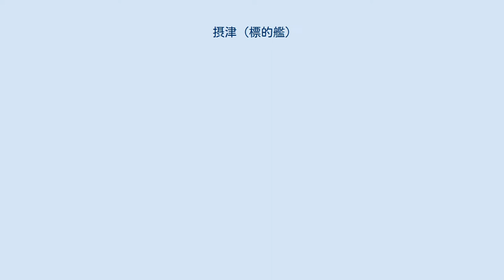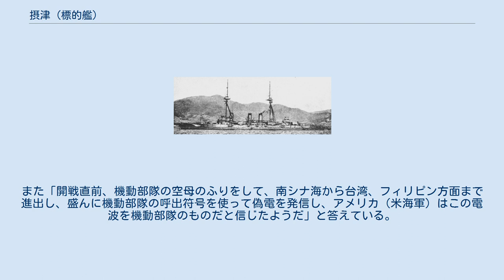摂津 (標的艦)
摂津（せっつ）は、日本海軍の戦艦。
日本海軍の法令上は旧字体の攝津であり、旧字体を用いる文献・資料もあるが、本項目では摂津とする。
本艦は大正天皇と貞明皇后、双方の御召艦になったことがある。
 姉妹艦は「河内」。
戦闘への参加は無かったが、第一次世界大戦にも参加している。
摂津はワシントン海軍軍縮条約にともない戦艦「陸奥」の代艦として、1923年（大正12年）10月1日に戦艦から標的艦（特務艦）となった。
駆逐艦「矢風」によって遠隔操作される無人艦というのが一般的に知られている。
 艦名は旧国名「摂津国」にちなんで命名された。
 日本海軍の艦船としては「摂津艦」に続いて2代目。
 河内型戦艦（摂津、河内）は、日本海軍最初の弩級戦艦である。
河内と摂津の外観上の相違点は艦首部で、河内は垂直型、摂津はクリッパー型であった。
 河内型戦艦は、30㎝連装砲塔6基12門を装備する。
 主砲の配置は亀甲型であり、右もしくは左舷に主砲を撃つとき反対舷の主砲が使用できなかった（片舷へ主砲8門発射可能）。
 そのうえ前後の砲2基が50口径、中央舷側の4基が45口径と、射撃指揮に問題がでるものであった。
同時の軍令部長東郷平八郎元帥が「前後の砲はより強化すべし」と主張したためであった。
実際の運用では12インチ50口径砲に減装薬を使用することで、性能を12インチ45口径砲に統一していた。
また日本海軍は次世代戦艦にひきつづき50口径12インチ砲を搭載する予定だったが、イギリス滞在中の加藤寛治中佐が12インチ50口径砲の欠陥と13.5インチ口径砲新開発の情報を掴み、緊急報告をおこなう。
この情報をもとに日本海軍は12インチ50口径砲を搭載予定だった扶桑型戦艦と金剛型巡洋戦艦の設計を変更し、14インチ45口径砲を搭載することになった（当初の秘匿名称は43式12インチ砲）。
 1918年頃の「摂津」。
 1909年（明治42年）1月18日、摂津は呉工廠で起工した。
 同年2月12日、日本海軍は横須賀海軍工廠の伊号戦艦を「河内」、呉海軍工廠の呂号戦艦を「摂津」と呼称することを内定する。
 1911年（明治44年）3月30日、摂津は進水した。
明治天皇皇太子（のち大正天皇）は戦艦「鹿島」（供奉艦「薩摩」）に乗艦して呉軍港に到着、摂津進水式に臨席した。
 同日附で呂号戦艦は制式に攝津と命名される。
戦艦に類別された。
 1912年（明治45年）7月1日、摂津は竣工した。
竣工時、摂津国一宮の住吉大社より、同神社の約1/40模型が「摂津」に寄贈された。
 1914年（大正3年）3月下旬、大正天皇皇太子（当時13歳の裕仁親王。のち昭和天皇）および弟宮（雍仁親王、宣仁親王）は江田島に行啓することになった。
3月20日、三宮は御召艦「薩摩」に乗艦、「摂津」は先導艦、「石見」は供奉艦を務めた。
航海中の3月22日には軍艦3隻（筑波、金剛、周防）が合流し、御召艦以下と演習をおこなった。
 1918年（大正7年）7月12日、徳山湾には艦艇多数（山城、扶桑、伊勢、摂津、河内、利根、他駆逐艦）が停泊していた。
この日の午後3時57分、姉妹艦「河内」が爆沈した。
 1919年（大正8年）10月下旬、横浜沖合で観艦式が行われ、同式典で「摂津」は大正天皇の御召艦となる。
 10月23日午前、大正天皇は横浜港で摂津に乗艦、館山湾で仮泊する。
 10月24日、大正天皇（御召艦摂津）は海軍特別大演習を統裁するが、戦艦「日向」で砲塔爆発事故、駆逐艦「浜風」で艦橋損傷事故が発生した。
 10月25日、大正天皇は横浜港で「摂津」を退艦、お召し列車で東京に戻った。
 10月28日午前8時45分、大正天皇は横浜港に到着。
御召艦「摂津」に乗艦した。
 式典にあたり、皇太子（当時18歳。のち昭和天皇）は戦艦「扶桑」から「摂津」に移乗し、天皇を出迎えた。
供奉艦は平戸・香取・筑摩・満州。
午後2時30分、「摂津」は横浜港に到着し、天皇・皇太子は退艦した。
 1921年（大正10年）11月からはじまったワシントン海軍軍縮会議当時、アメリカは日本海軍の長門型戦艦2番艦「陸奥」を未完艦とみなし（会議中、日本側主張により既成艦と認める）、日本が保有可能し得る主力艦に計上していなかった。
日本側は強く反発し、「摂津」を犠牲にして「陸奥」を復活させる意向であった。
 1922年（大正11年）2月6日、各国...